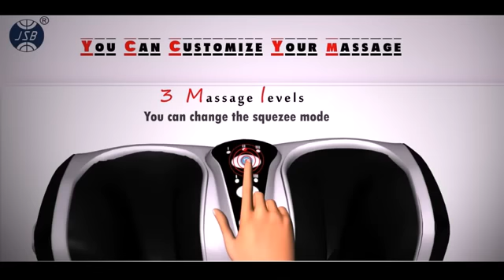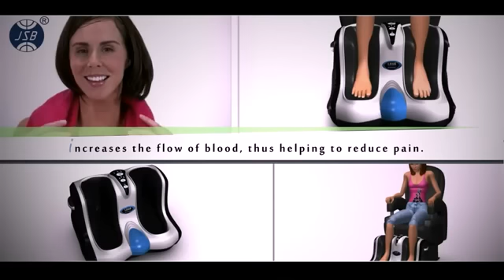leg-foot-massager-india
JSB HEALTHCARE
E-106, Lajpat Nagar-1,